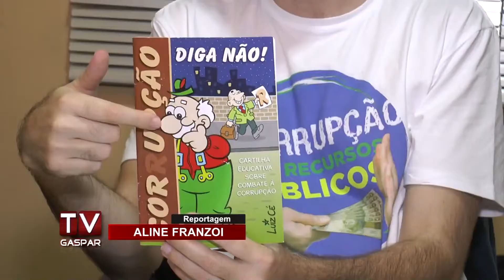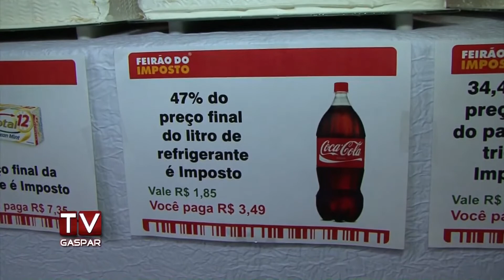Dia da Liberdade de Impostos acende debate sobre a carga tributária do país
Na segunda-feira (25) o Sescon Blumenau promoveu o corte do bolo tributário, um ato simbólico para chamar a atenção da população para a grande quantidade de impostos pagos no Brasil. Valor corresponde a 151 dias trabalhados no ano.